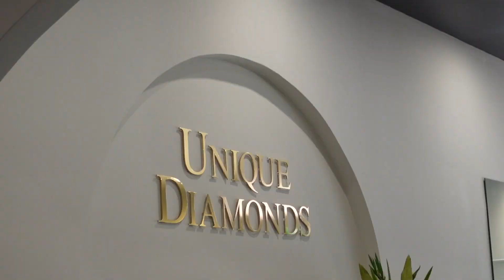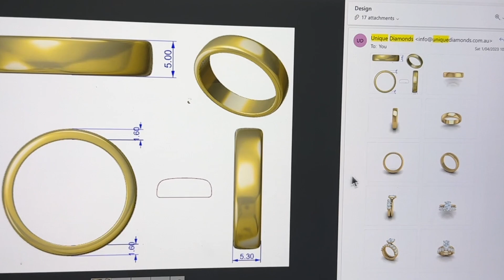Getting our wedding rings + romantic getaway 🧡 VLOG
Check out Unique Diamonds for all your engagement and wedding ring needs
gifted